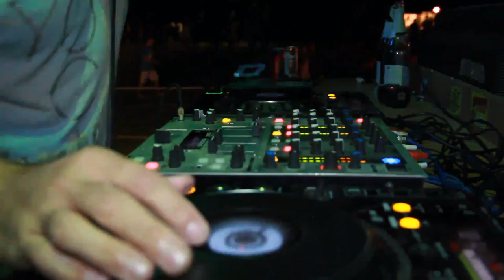Sunrise Beach Fesztivál videó összefoglaló 2013.07.06., szombat. Békés-Dánfok.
Wallas & Mc. Dizzy, Szeka, Guli, Kohary, Hlásznyik, Oli, Sisák, Dandee.
Egy újabb komoly party "Dánfokon!"